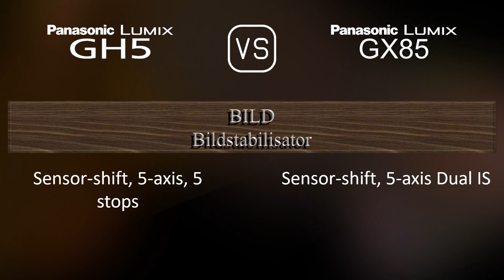Panasonic Lumix GH5 vs. Panasonic Lumix GX85: Ein Vergleich der technischen Daten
Dieses Video gibt einen Überblick über die Panasonic Lumix GH5 und die Panasonic Lumix GX85 in einem parallelen Technikdatenvergleich (comparison of specifications). Vielen Dank fürs Zuschauen.

00:25 EINFÜHRUNG
00:33 KAMERAGEHÄUSE
00:40 BILDSENSOR
01:01 BILD
01:16 OPTIK & FOKUS
01:41 BILDSCHIRM
01:58 SUCHER
02:13 FOTOGRAFISCHE FUNKTIONEN
03:06 VIDEOGRAFISCHE FUNKTIONEN
03:20 SPEICHERUNG
03:24 KONNEKTIVITÄT
03:49 ALLGEMEINE ANGABEN
04:07 SONSTIGE FUNKTIONEN